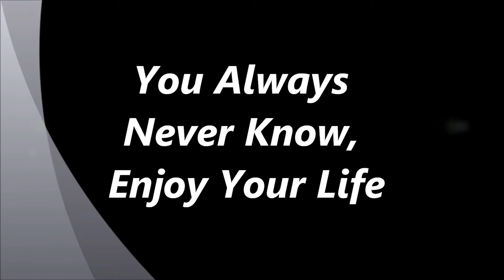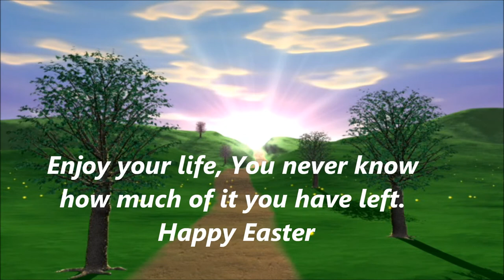Are you complaining and squandering life?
Life is a balance, many people squander it by complaining and not enjoying the experience. Change that before it is too late.